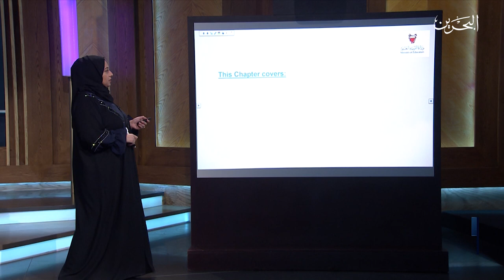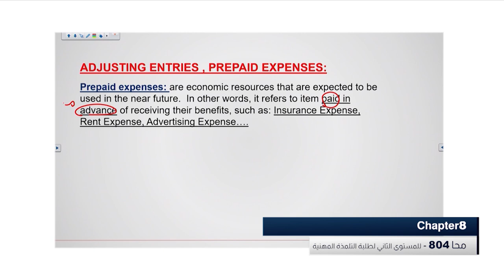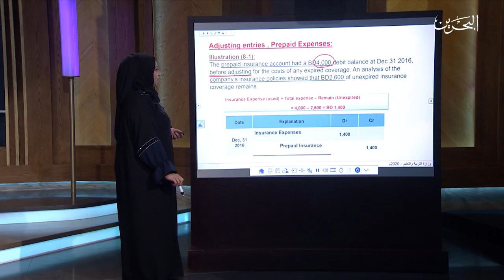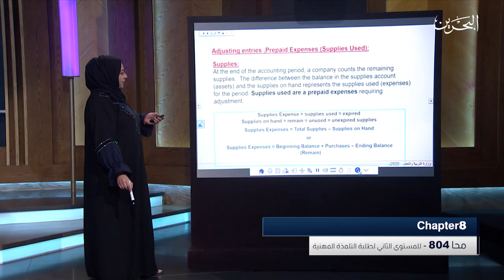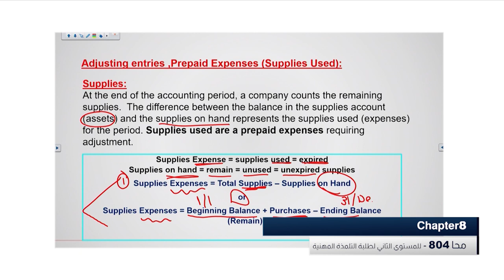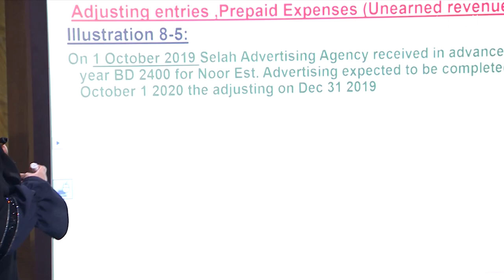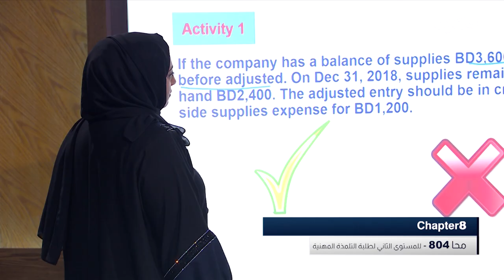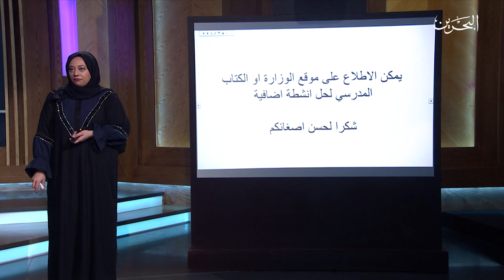محا 212 | 6-4-2020